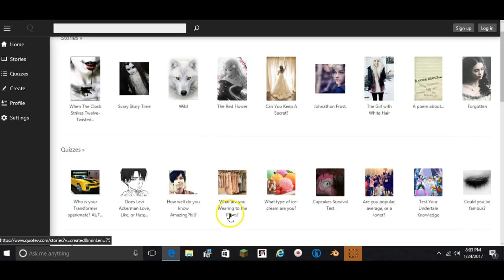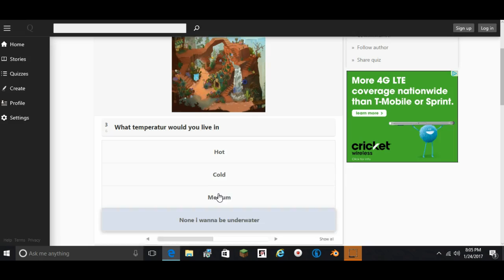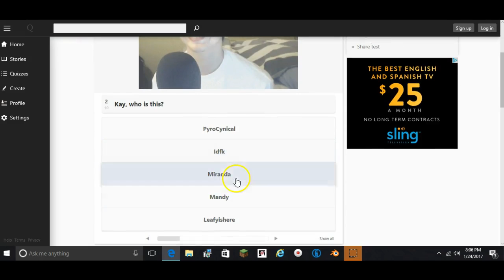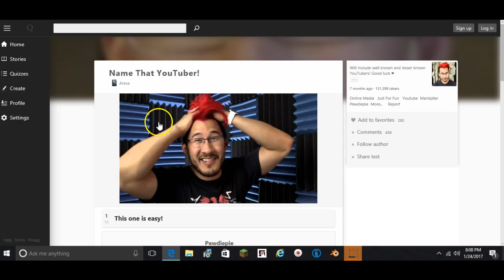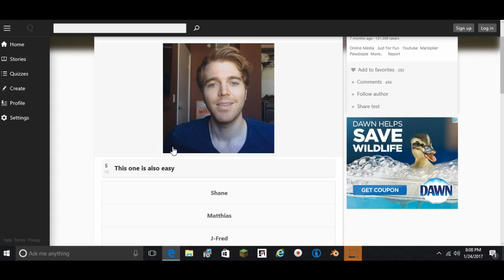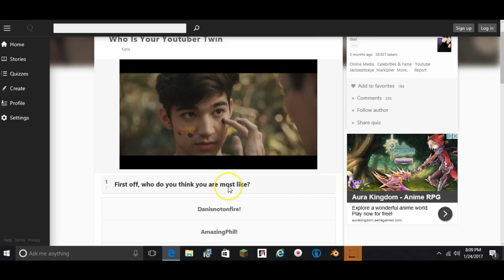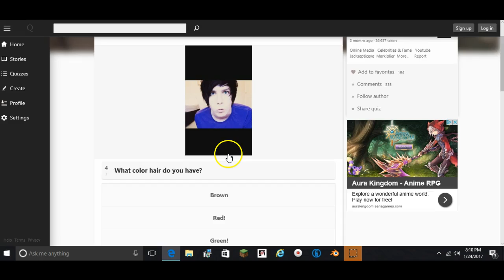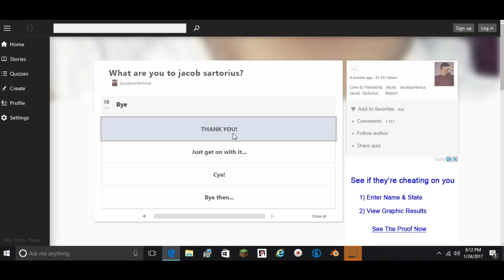Quizzes With My Brother- Quotev